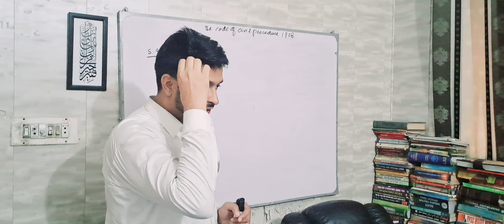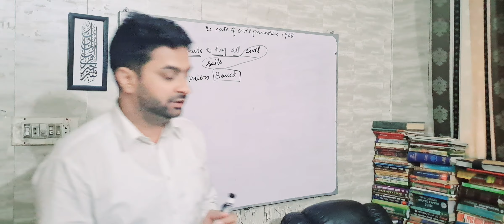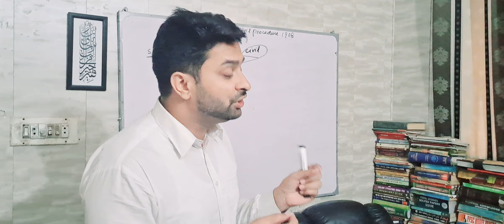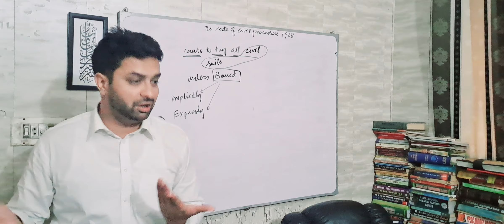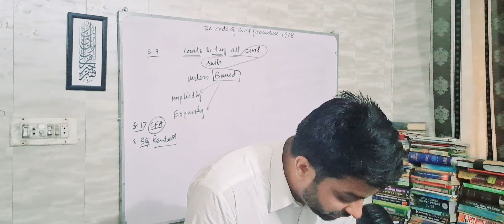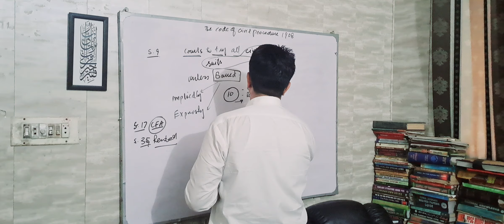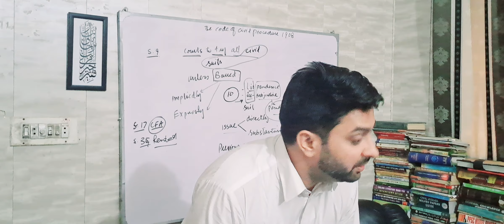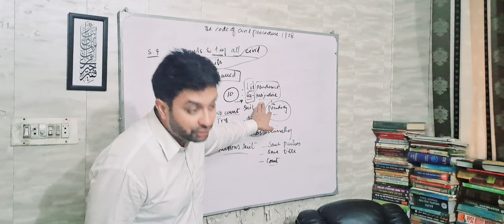the code of civil procedure 1908 lecture no.2 section 9 and 10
civiljudgeexam cpc judiciary civil courts have ultimate jurisdiction section 9 and res subjudice or lis pendence section 10